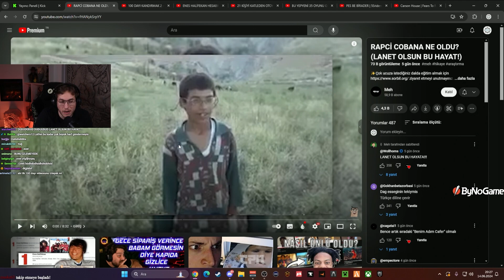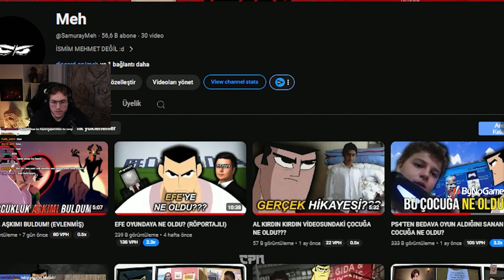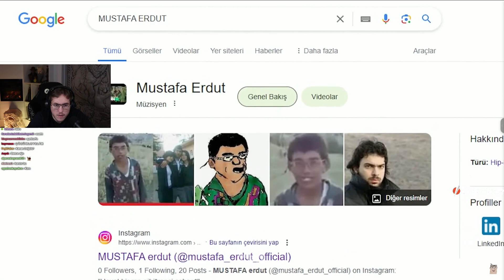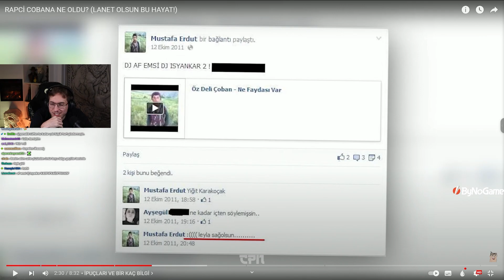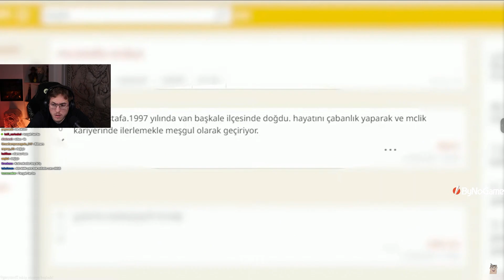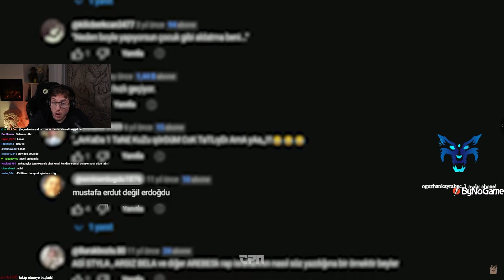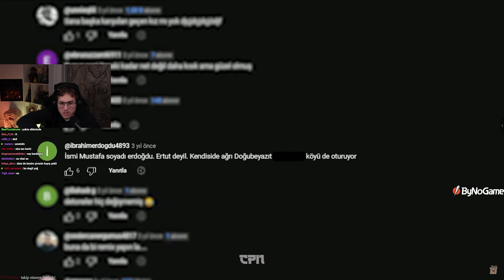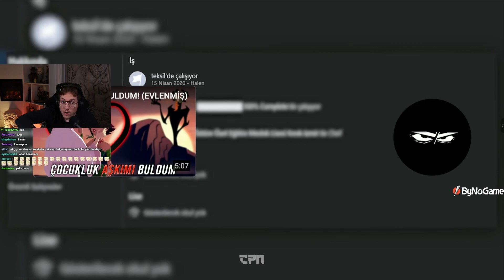RRaenee - RAPCİ COBANA NE OLDU? (LANET OLSUN BU HAYAT!) - İzliyor!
İyi seyirler baboli